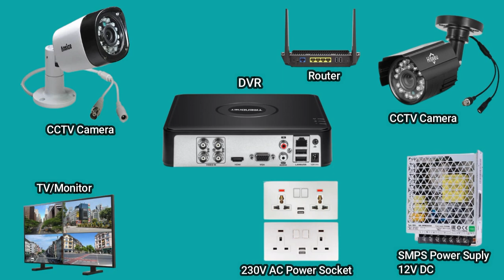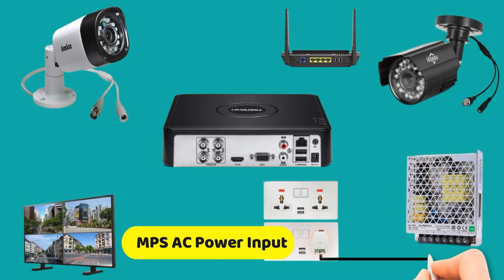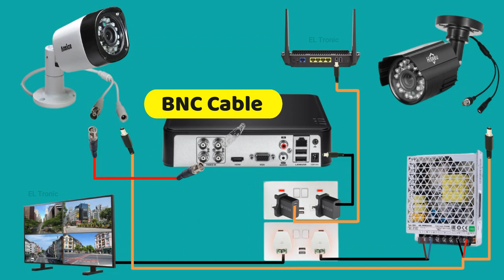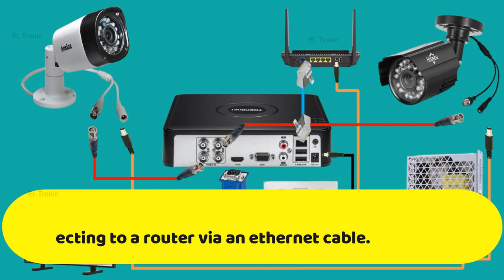CCTV Camera System Installation | CCTV Camera Complete Wiring with DVR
In this video complete CCTV cameras wiring with DVR system step by step complete guide very easy to understand.

What is a Digital Video Recorder (DVR)

A Digital Video Recorder (DVR) records video to local storage devices. most commonly a hard drive. DVR can record analog video sources on-site or capture video from a digital source.
DVRs can be connected to analog cameras via coaxial cables, enabling them to be accessed remotely. DVRs offer enhanced functionality like the ability to search recordings for events, or sort by time and date. DVRs can be configured to automatically replace older footage once storage becomes full.

A single BNC cable or BNC cable with a DC power
wire can be used for this circuit.

It is possible to view from any country via an IP address by
connecting to a router via an ethernet cable.

Single Phase Motor DOL Starter | Single Phase High Ampere Motor Start on DOL Starter | DOL Starter

Water Pump Automatic and Manual Control | Float Switch Wiring Diagram | float switch connection.

Electrical House Wiring Diagram | Single phase house wiring | Complete house wiring.

DOL starter control circuit | Direct Online Starter | 3 phase Motor Connection | DOL Starter wiring

Forward Reverse Starter Power and Control Wiring | 3phase Motor Forward  Reverse Control Circuit